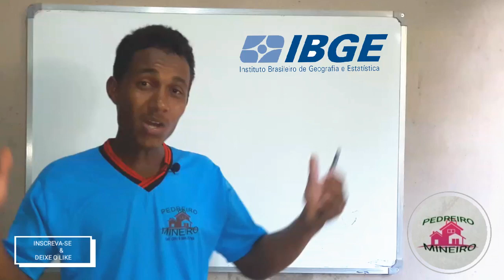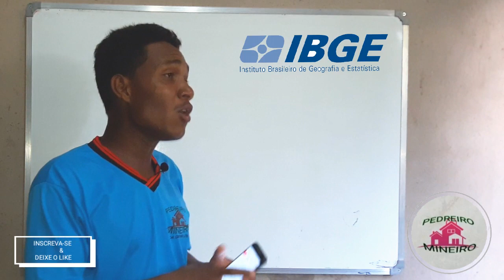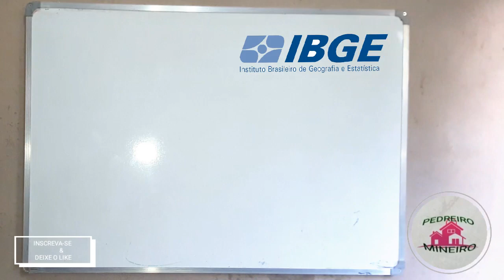APM DO IBGE- BANCA DEFINIDA; EDITAL MAIS PERTO DO QUE NUNCA.